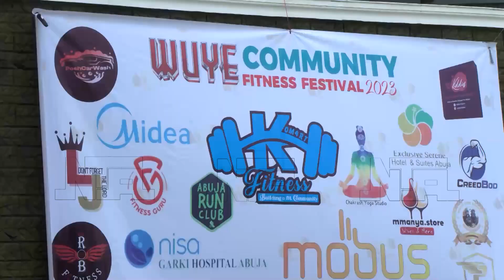Sociologue | Fitness | NTA